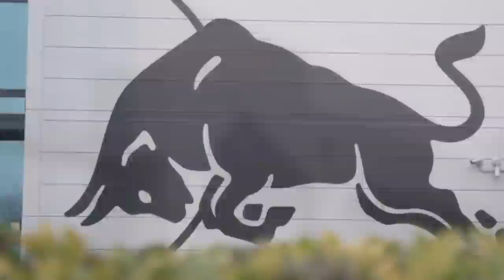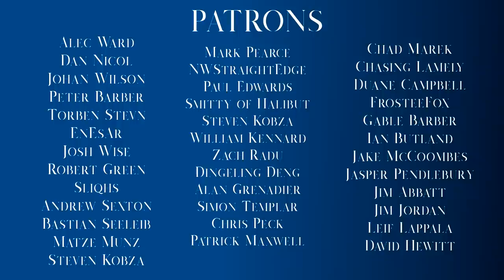THE FIA EMBARRASSED INTO CHANGE! Opinions on Michael Masi's Reassignment and F1 Reshuffle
After the absolute carnage on social media over the last few months, the FIA has finally decided to make some changes, but typical FIA, it needs a massive storm to get them to do so.

So we're going to look at what was supposed to happen, what didn't, and why they've finally replaced Masi with the ex-DTM RD and the WEC RD.

Steam: AdmiralLaWind

CPU: Ryzen 5 2600 @3.9gHz
Motherboard: MSI B450 Mortar Micro ATX
RAM: Corsair Vengeance 2x 8gb @ 3000mHz
GPU: MSI GTX1660 w/ slight OC
Editing Software: Sony Vegas 14 Steam Edition
Wheel: Simucube 2 Pro - Cube Controls Formula Pro Rim
Pedals: Fanatec Clubsport V3 with Brake Performance Kit